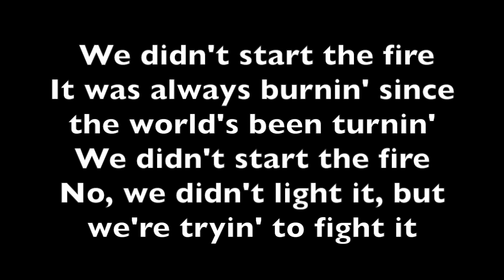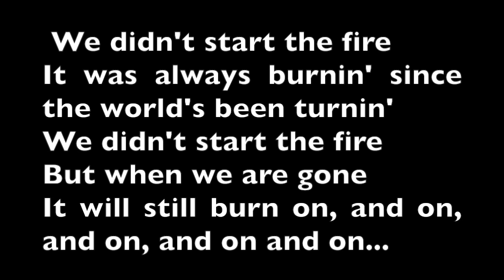We Didn't Start The Fire - Lyrics (Avengers)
The cast of Avengers: Endgame recaps the entire MCU franchise by singing their own superhero version of Billy Joel's "We Didn't Start The Fire"